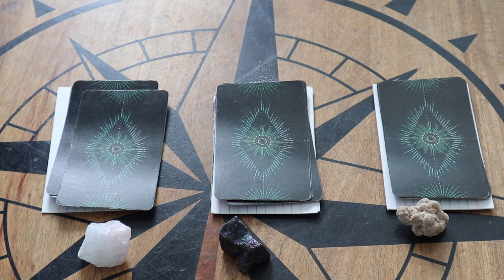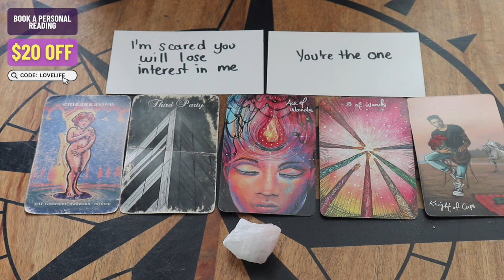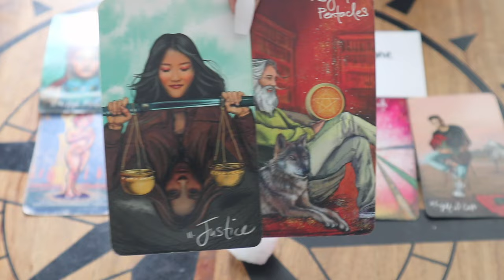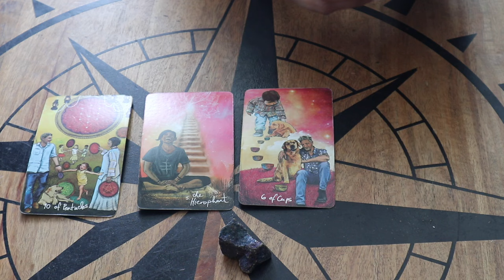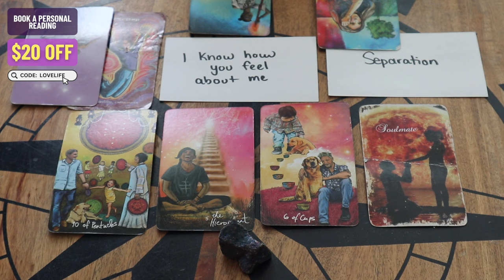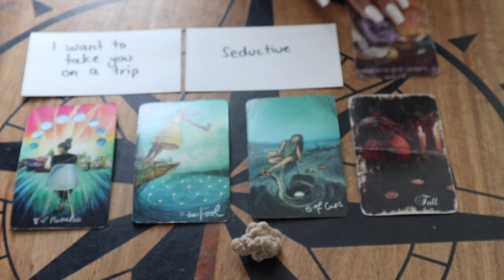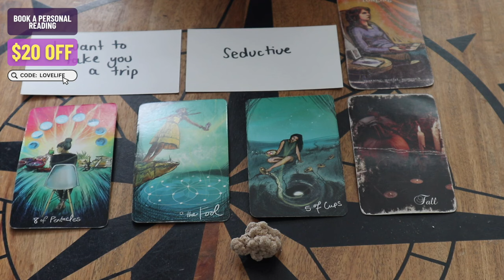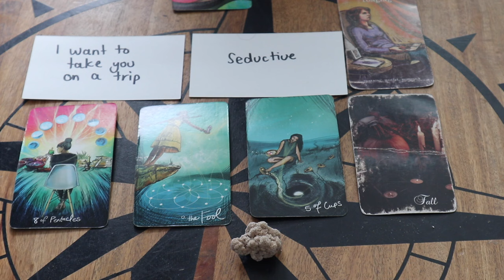🌹✨Pick A Card✨🌹- How Do They Feel About You? Blunt AF